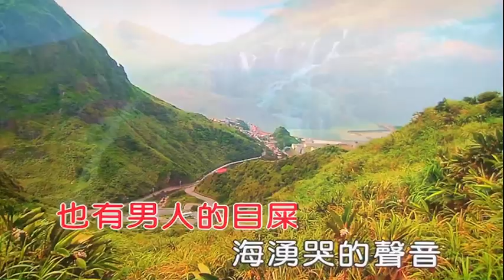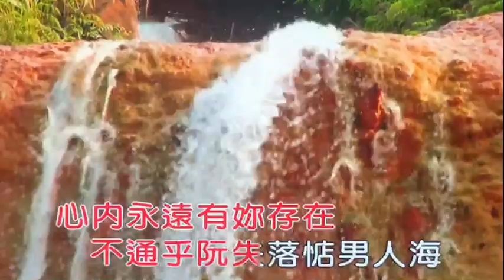琴琴卡拉【徐國樑-海】女降一C-Am無導唱